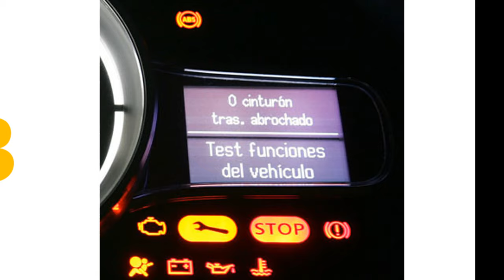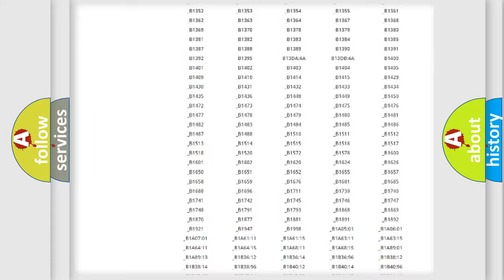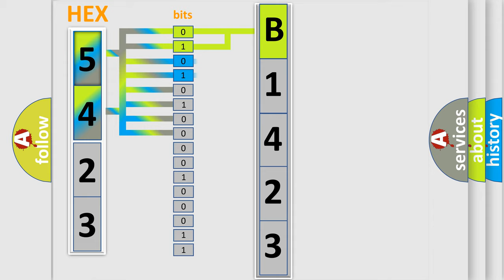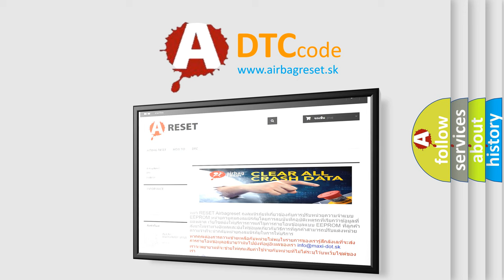DTC Suzuki B1423 Short Explanation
Contents:
0:21 Basic DTC analysis according to OBD2 protocol standard.
1:48 Insight into programming
2:58 A diagnostically understandable description of the Diagnostic Trouble Code
3:05 Basic error definition

Make:
Suzuki
Code:
B1423
Definition:
ABS Regenerative Axle Pressure Sensor Circuit Short To Battery
Description:
Ignition ON.Ignition voltage is greater than 10 volts.
Cause:
C012C 01 or C12BAA short to battery is detected on the sensor signal circuit.